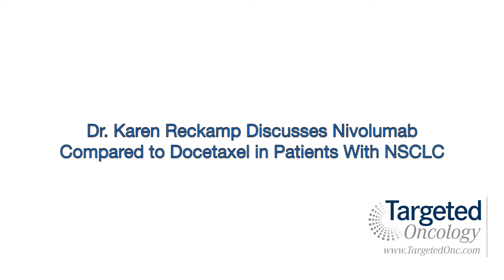Nivolumab Compared to Docetaxel in Patients With NSCLC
Karen Reckamp, MD, MS, co-director, Lung Cancer and Thoracic Oncology Program, associate professor, Department of Medical Oncology and Therapeutics Research, discusses nivolumab (Opdivo) compared to docetaxel for the treatment of patients with non-small cell lung cancer (NSCLC).